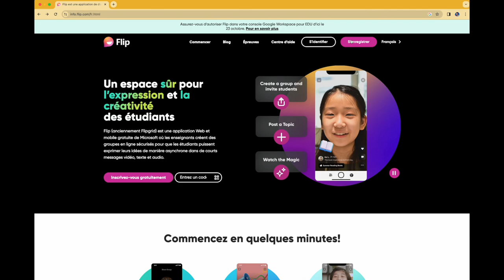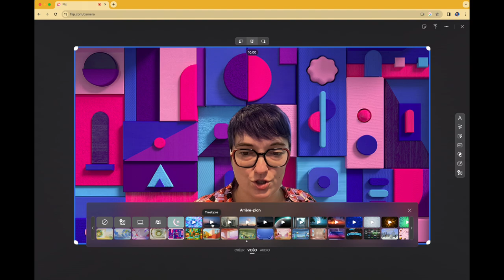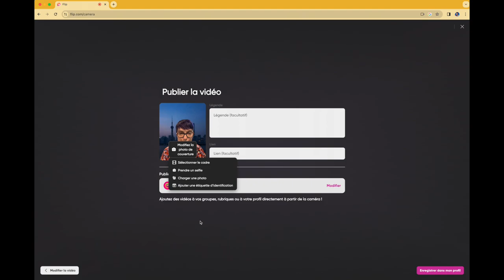Tuto Flip : créer un message vidéo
Tutoriel rapide démontrant seulement comment créer rapidement des messages vidéos destinés aux élèves ou aux personnes remplaçantes.